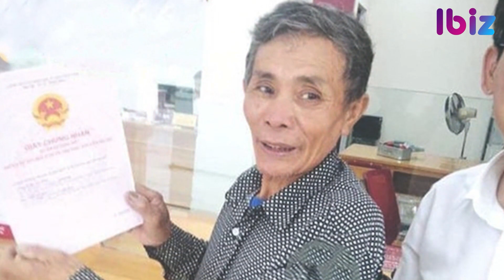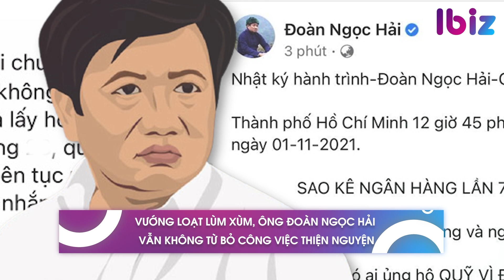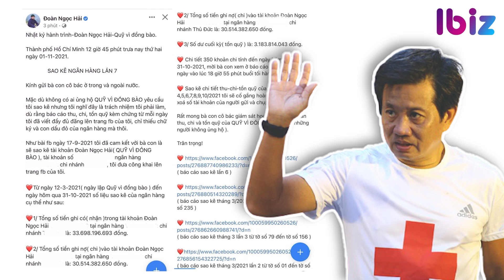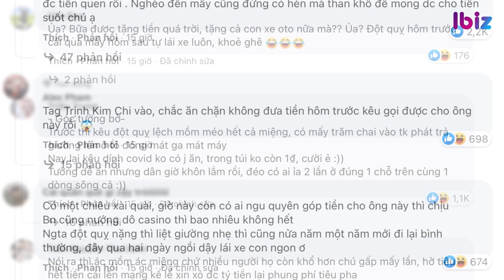Người nhận tiền của Thủy Tiên mong chính quyền vào cuộc; Mạnh Quỳnh bật mí về hôn nhân kín tiếng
Người nhận tiền từ thiện của Thuỷ Tiên mong chính quyền vào cuộc
Vướng loạt lùm xùm, ông Đoàn Ngọc Hải vẫn không từ bỏ công việc thiện nguyện
Mạnh quỳnh tiết lộ dự định dang dở với Phi Nhung, bật mí về hôn nhân ở Mỹ
Thương Tín bị chỉ trích vì kể lể, Trịnh Kim Chi nói lý do không kêu gọi quyên góp
Những thực phẩm hỗ trợ ngăn ngừa cảm cúm